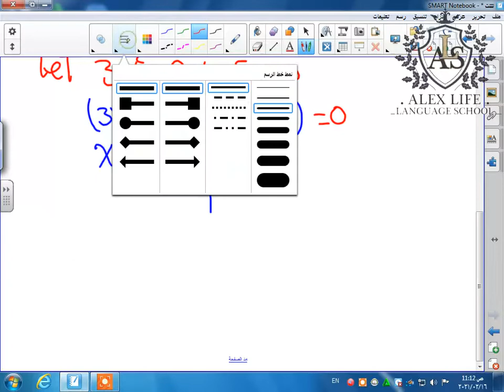math senior 1